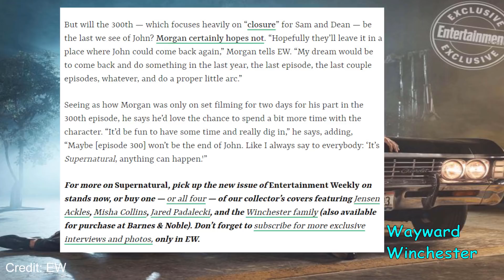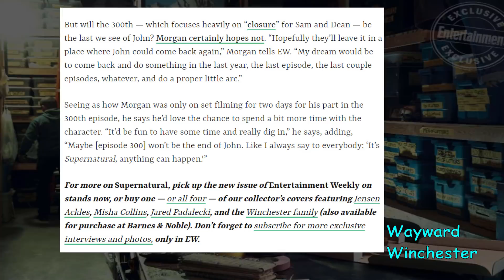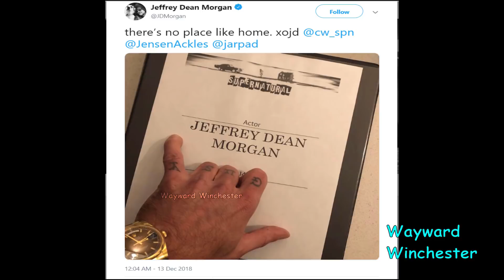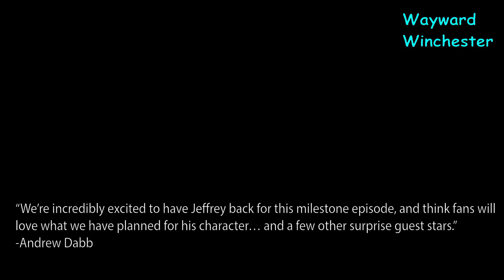Will The 300th Episode Be THE END of John Winchester On Supernatural?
Credits:
WBTV For SPN Footage

Supernatural story follows two brothers (Sam and Dean Winchester) who are out to kill every evil thing in this world. When Dean was 4 yrs old and Sam only 6 months old; their mother (Mary) was killed, their father (John) was determined to find and kill the demon who killed his wife. Raising the boys as "HUNTERS" of all things evil. Their motto: SAVING PEOPLE, HUNTING THINGS, THE FAMILY BUSINESS. After John's death the boys continue the family business with the help of a few other hunters and Supernatural allies like the angel of the lord Castiel and king of h*ll Crowley, traveling cross country, killing as many monsters as possible and saving as many people as they can. And at the same time they learn that "Family don't end with blood". They will do whatever it takes to save each other and their "FAMILY". Going up against demons, vampires, werewolves, shapshifters, H*llhounds, Leviathans, Djinns, Ghouls, demigods, witches, Wraiths, Ghosts, Wendigos, spirits, Changelings, Jefferson Starships, Clowns, Scarecrow, the four horsemen, angels and even Archangels like Lucifer, Michael, Gabriel and Raphael among other things. They lose family and find new people they call family. They have gone to heaven and h*ll for each other and will do it all over again. Cause that's what FAMILY does and "Family don't end with blood". Follow the adventures of the awesome son of a bi*ch Dean Winchester and Sam Winchester who lost his shoe and is deathly afraid of clowns, on their journey to avert the next apocalypse and save the world. Don't forget the number 1 rule: No chick flick moments!